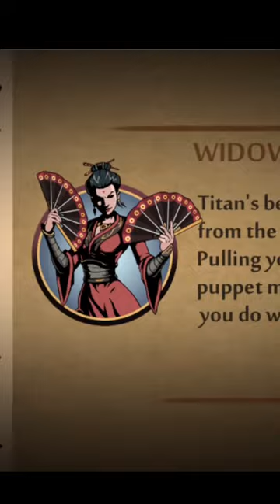When Shadow goes 999 IQ against Titan | SHADOW FIGHT 2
A funny trick shadow does when he's losing to Titan

Shadow Fight 2 is a fighting game published by Nekki and developed by Banzai Games. The game includes fascinating adventures of a man, who turned into shadow by opening the gates. He defeats all the demons: Lynx, Hermit, Butcher, Wasp, Widow, Shogun, - who were freed from the gates. After the closure of the gates, May, Shadow's close companion, he needs to open the gates and free her from the main antagonist, and the destroyer of the worlds - Titan. Through extensive training in hideout, stone grove, spaceship, factory, incubator, and after defeating several important figures ( Ancient, Cypher, Shroud ) he manages to get into Titan's citadel and when all his bodyguards are defeated, he finally manages to find May, but she's hypnotized by Titan. After winning May, she manages to return her mind. And the last, but the most important battle is against Titan. Whether Shadow defeats Titan and saves entire worlds is a question of time.

Only Ranged Weapon vsLYNX Bodyguards iOS/Android Gameplay]

Shadow Fight 2  Level 20 - NO HACK MOD
 Đánh vệ sĩ thứ 1 của WASP T iOS/Android
Gameplay

섀도우 파이트 2
шадоу файт 2
छाया लड़ाई 2
pelea de sombras 2
luta sombra 2
gölge dövüşü 2
暗影格斗2
シャドウファイト2